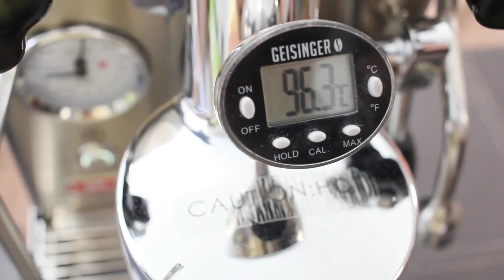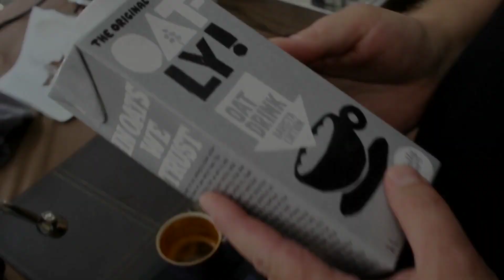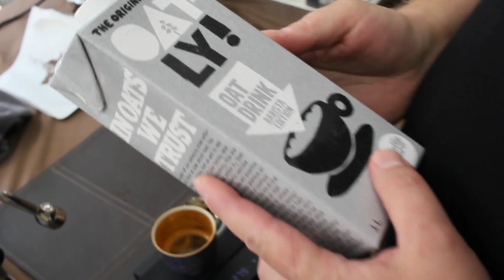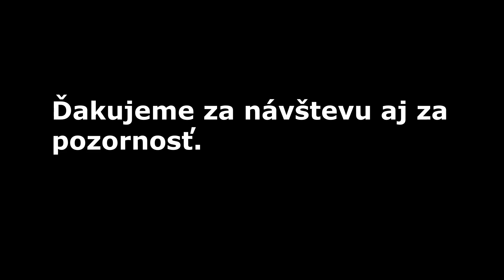Home barista Matúš a jeho Cortado, Aerocano, Iced Flat White, Cubano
Matúš nám ukázal svoje vlastné home made kávové menu, ktorým doma obšťasňuje návštevy. Tešte sa na nové coffee recepty z jeho home kaviarne Fleťák. Všímajte tie eklektické šáločky! Keď sa pritisnete k monitorom, zacítite dokonca aj prenikavú vôňu. Kaviareň doma! Hm, ale čím to tak krúti ostošesť, keď pripravuje puk? Používa "moonraker" vytlačený na 3D. Tak.